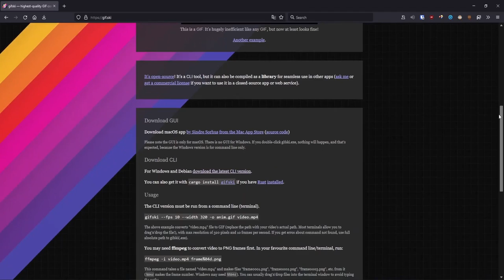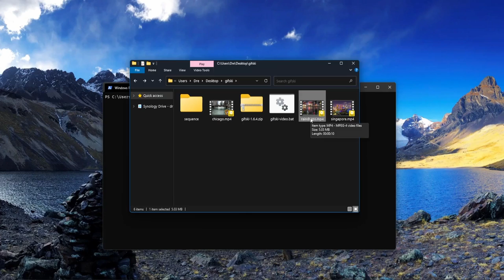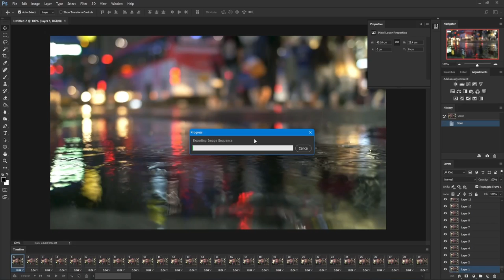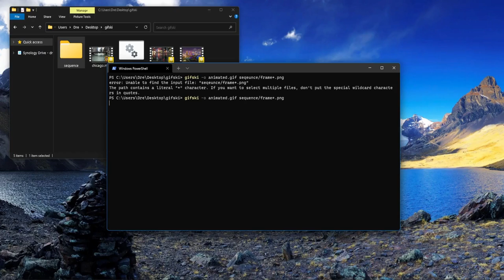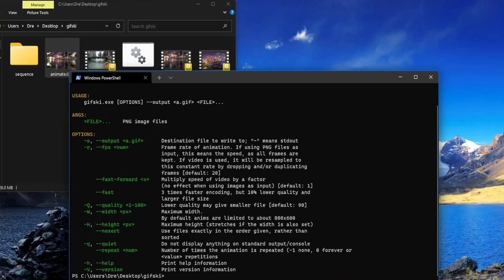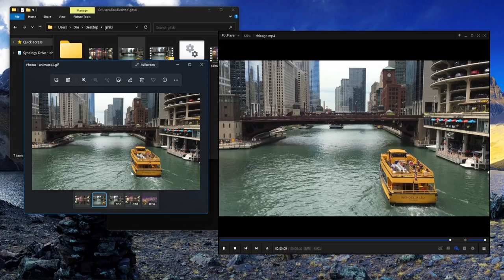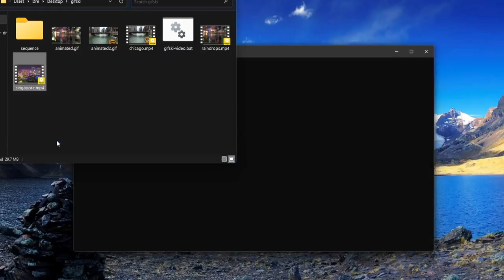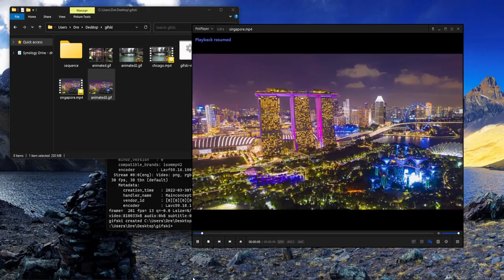How To Make HD Gifs With Gifski for Windows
Gifski is a command line tool that you can use to easily create high-quality gifs. In this video, I'll show you how to make these gifs using Gifski.

While you do not need FFmpeg, I highly recommend downloading it, as it can help with pre-processing of images before running Gifski on them.

00:00 Intro
00:40 Download and Setup
02:16 Creating Image Sequences
04:28 Creating HD Gifs
05:45 Gifski Options
06:15 Changing Resolution, FPS, and Quality
08:42 Creating Gifs from Video Directly
09:24 Creating a 1080p Gif

gifski-video.bat file
Since I couldn't successfully compile Gifski with the video features, I wrote a batch file that creates image sequences with FFmpeg and then use Gifski to make the animated gif.

Music
cxlt. - Above The Quiet City
Provided by Lofi Girl